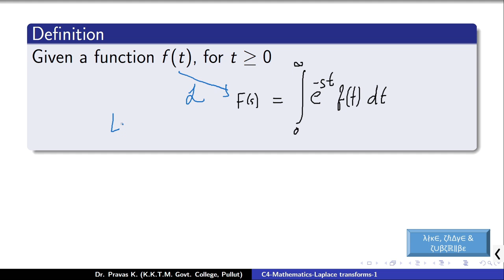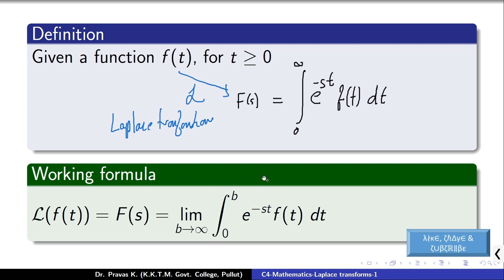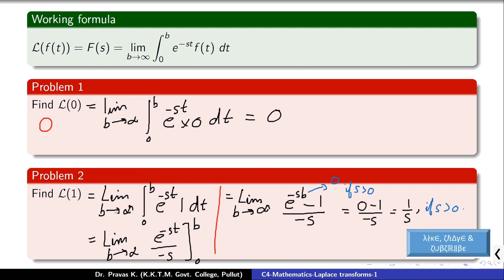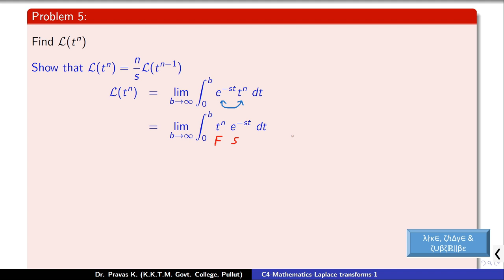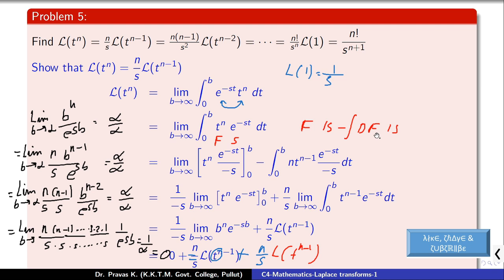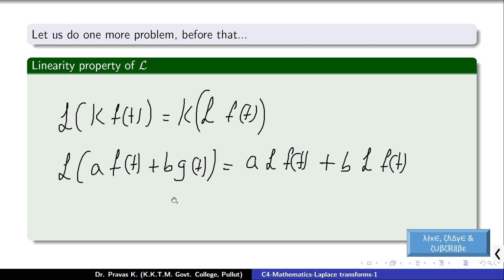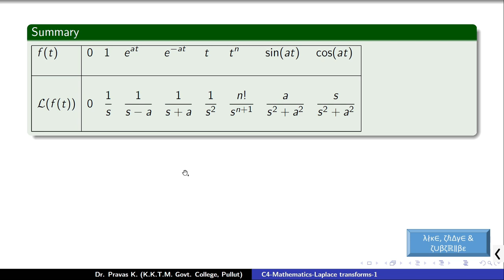[Malayalam] Mathematics Laplace Transform 1 Introduction- (മലയാളത്തിൽ )- ലാപ്ലേസ് ട്രാൻസ്‌ഫോം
This class is prepared for undergraduate students in Malayalam Language. To watch this video in English please click the following link